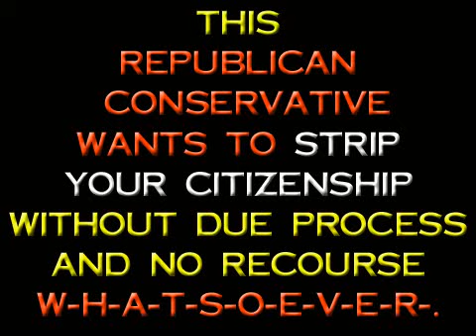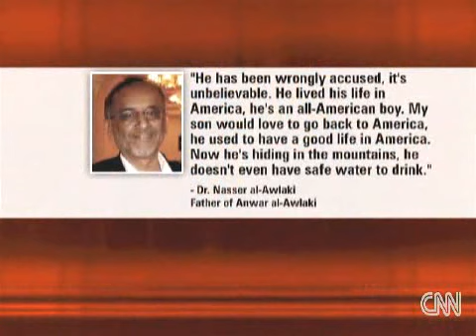H.R. BILL 3166 THE ENEMY EXPATRIATION ACT - MUST STOP THIS BILL!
H.R. BILL 3166 THE ENEMY EXPATRIATION ACT - MUST STOP THIS BILL! btw, the guy posing is Senator Scott Brown.
Charlie Dent, Joe Lieberman, Scott Brown and Jason Altire. 10/12/2011 - This bill is a very sneaky bill. It's far worse than sneaky, it's very deadly. Of course it's unconstitutional as hell and was intentionally written vague to serve their purposes; in Congressman Dent's mind, he doesn't have to draft a bulls eye, but a hand grenade is close enough to get the job done: which is to lock up Americans, strip them of their rights and then once stripped, Cong. Dent believes he can do whatever he wants to do to you. You name it.
Enemy Expatriation Act - Amends the Immigration and Nationality Act to include engaging in or purposefully and materially supporting hostilities against the United States to the list of acts for which U.S. nationals would lose their nationality. Defines "hostilities" as any conflict subject to the laws of war.
H.R.3166 -- Enemy Expatriation Act (Introduced in House - IH)

HR 3166 IH

112th CONGRESS

1st Session

To add engaging in or supporting hostilities against the United States to the list of acts for which United States nationals would lose their nationality.

IN THE HOUSE OF REPRESENTATIVES

Mr. DENT (for himself and Mr. ALTMIRE) introduced the following bill; which was referred to the Committee on the Judiciary

A BILL

    Be it enacted by the Senate and House of Representatives of the United States of America in Congress assembled,

SECTION 1. SHORT TITLE.

    This Act may be cited as the `Enemy Expatriation Act'.

SEC. 2. LOSS OF NATIONALITY.

    (a) In General- Section 349 of the Immigration and Nationality Act (8 U.S.C. 1481) is amended--

        (1) in subsection (a)--

            (A) in each of paragraphs (1) through (6), by striking `or' at the end;

            (B) in paragraph (7), by striking the period at the end and inserting `; or'; and

        `(8) engaging in, or purposefully and materially supporting, hostilities against the United States.'; and

        (2) by adding at the end the following:

    `(c) For purposes of this section, the term `hostilities' means any conflict subject to the laws of war.'.

    (b) Technical Amendment- Section 351(a) of the Immigration and Nationality Act (8 U.S.C. 1483(a)) is amended by striking `(6) and (7)' and inserting `(6), (7), and (8)'.